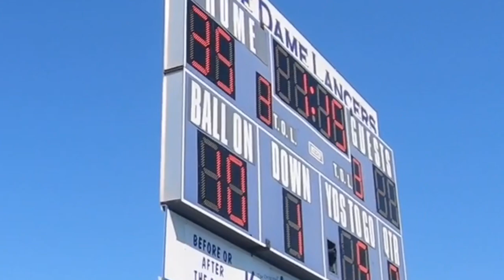Football game number 2!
I went to another football game, it was ND vs Bassack! Since the color was gold rush, we had to wear white and obviously gold. But I decided to wear a gold sliky durag. The reason why I went with it is to support my team. FYI It was made fun!

(Ps, I sort of needed help tieing it but imma just look up how to tie one)